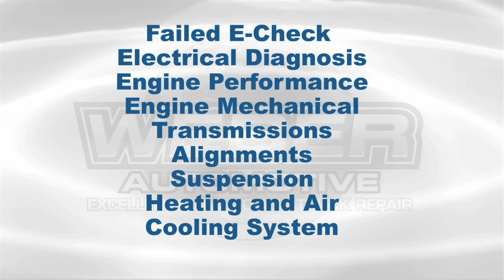Bay Village Car Repair, Transmissions, Car Alignments, Auto Mechanic, Domestic Cars, Import Cars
Auto Repair North Olmsted, Bay Village, Westlake, Olmsted Falls, Fairview Park, Rocky River

Located in North Olmsted, Ohio, Weber Automotive is your one stop shop for all types of high tech auto repairs on your vehicle. Our technicians are trained and specialized in all aspects of anti-lock brakes, cooling systems, air conditioning, tune-ups, drivablity, emissions controls, E-Check failures, engine and electrical repairs. If you need repairs or service and are in the Cleveland area, call us first. We service all domestic and import cars, light trucks and SUV's.